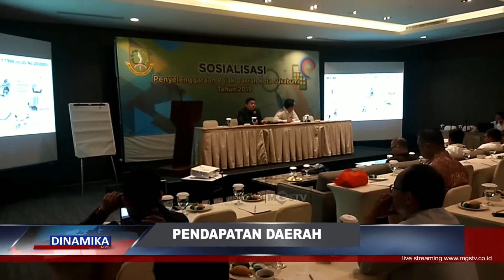KPK SARANKAN PASANG ALAT REKAM TRANSAKSI